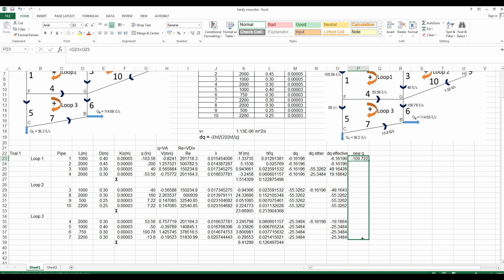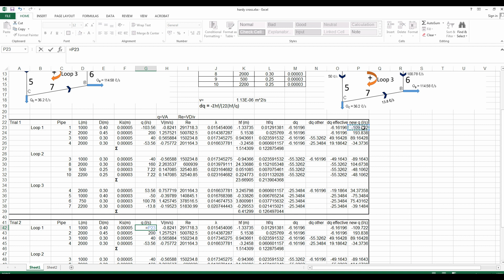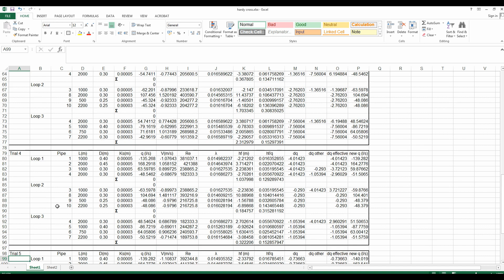Pipe network analysis in Excel using Hardy cross method (English)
I explain step by step how to use the Hardy cross method to solve a pipeline network.